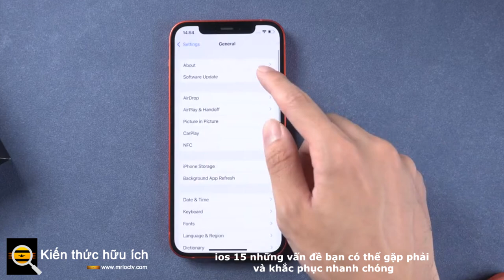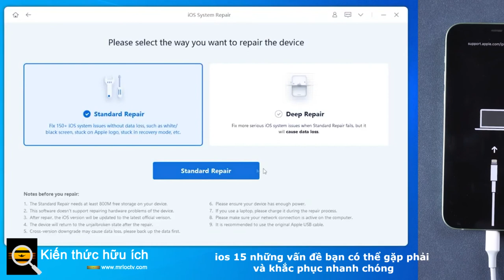ios 15 những vấn đề bạn có thể gặp phải và khắc phục nhanh chóng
IOS 15 được phát hành nhiều người dùng gặp một số vấn đề lỗi trong ios.

Dưới đây là những vấn đề có thể gặp phải .

Facetime Shareplay không thể chia sẻ vì chức năng này sẽ không có trong bản phát hành ios 15 đầu tiên.

Gặp khó khăn trong khi cập nhật và không thề thoát khỏi nó.

Bộ nhớ Iphone gần đầy và không thề tải xuống chương trình cơ sở, văn bản trực tiếp khogn6 hoạt động sau khi cập nhật lên ios 15. itunes không thể chạy và không thể cập nhật bằng itunes.

Sửa lỗi và sự cố IOS 15 với Tenorshare Reiboot, tải xuống và cài đặt Reiboot , phần liên kết dưới phần mô tả.

khi Reiboot phát hiện thiết bị của, hãy nhấp vào "Enter Recovery" để đưa thiết bị của bạn về chế độ khôi phục tư động.

Nếu thiết bị của bạn hiển thị logo USB to itunes cổ điển, thiết bị sẽ chuyển sang chế độ khôi phục thành công.

Bây giờ hãy nhấp vào sửa chữa tiêu chuẩn và bạn cần tải xuống phần sụn, đảm bảo rằng bạn kết nối internet tốt và tiếp tục kết nối thiết bị của bạn với PC khi tải xong.

Nhấn vào bắt đầu sửa chữa tiêu chuẩn, nó sẽ dành khoảng mười phút để chạy quá trình.

Bây giờ thiết bị của bạn trở lại bình thường và tất cả dữ liệu vẫn còn